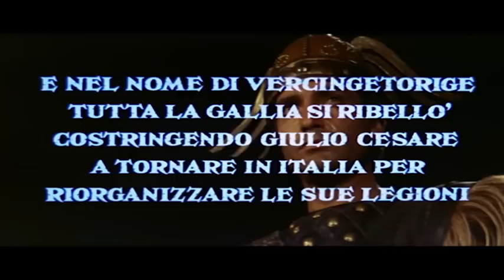Caesar the Conqueror - Full Movie by Film&Clips Free Movies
Director: Tanio Boccia
Screenplay: Arpad DeRiso, Giovanni Scolaro
Cast: Cameron Mitchell, Rik Battaglia, Dominique Wilms
(1962)

Julius Caesar leads the Roman army to battle against rebels in Gaul.